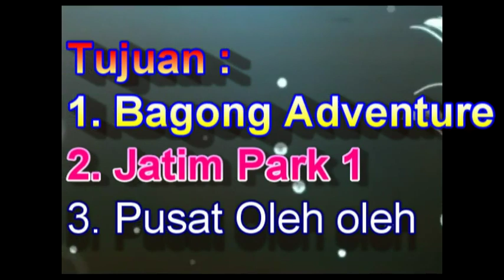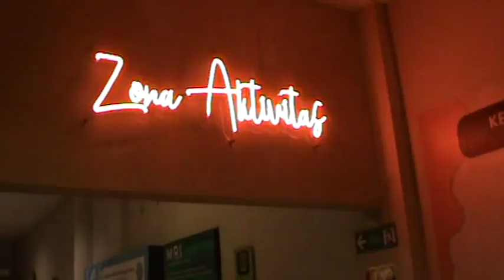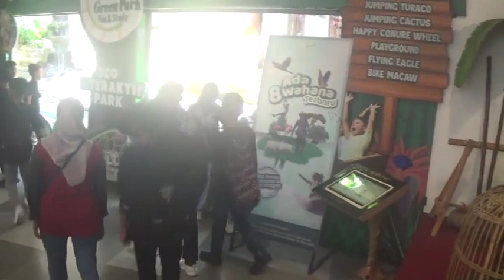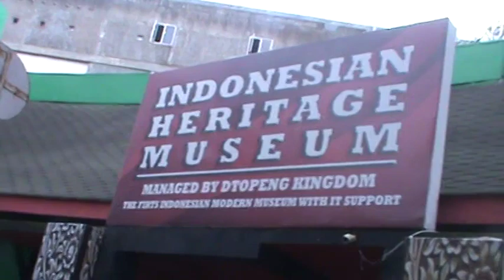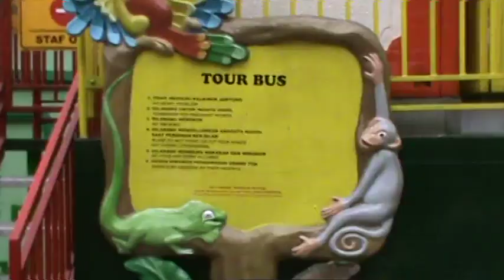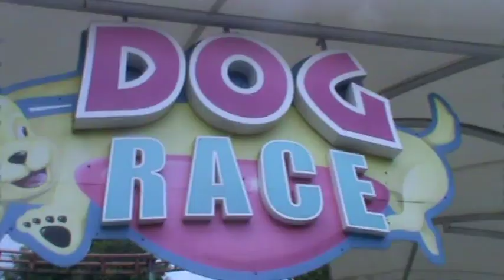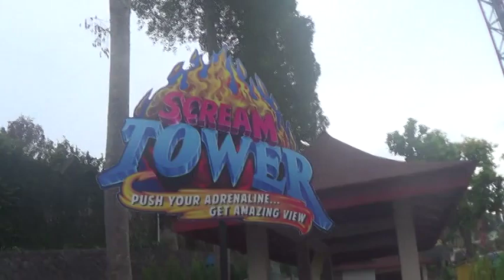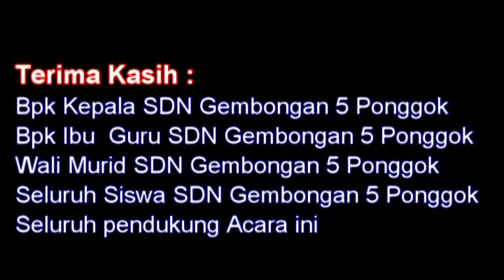Wisata SDN Modangan 3 Kec. Nglegok Kab. Blitar Ke Jatim Park 1 Kota Batu Tahun 2024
Ini Adalah Dokumentasi Kegiatan Wisata Siswa-Siswi beserta Bapak Ibu Guru SDN Modangan 3 Kec. Nglegok Kab. Blitar Ke Jatim Park 1 Kota Batu Jawa Timur bersama Biro Perjalan dan Wisata YERO MULTIMEDIA.